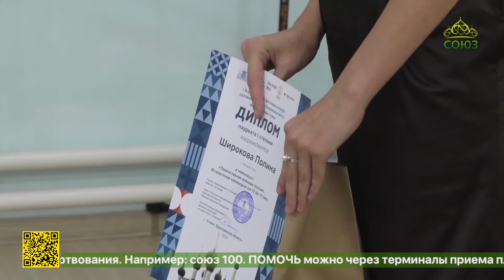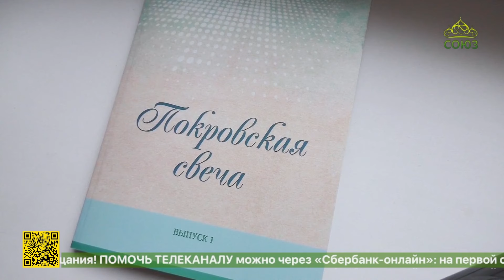В Угличе прошел Первый Всероссийский фестиваль-конкурс духовной поэзии имени Евгения Гусева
В покровские дни в Угличе прошел Первый Всероссийский фестиваль-конкурс духовной православной поэзии имени Евгения Гусева. Его учредители Переславская епархия, администрация города Углича и Алексеевский женский монастырь. Подробности в сюжете Ларисы Смирновой.